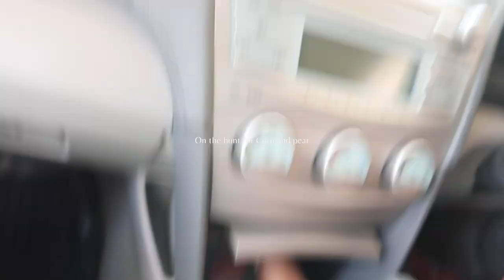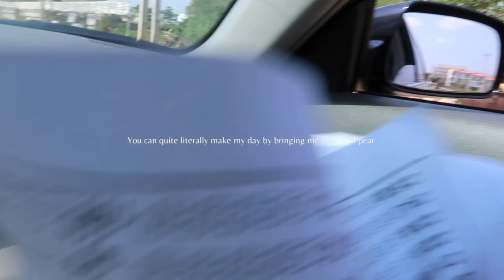LIFE OF AN UNEMPLOYED BADDIE IN HER 20'S | EPISODE 005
Hi babies,

Explore my twenties with me 😘
I hope you guys enjoy this one !
I have more content coming your way.

love you💕